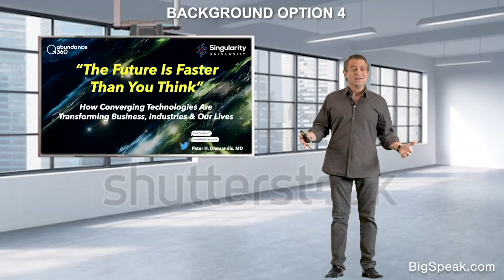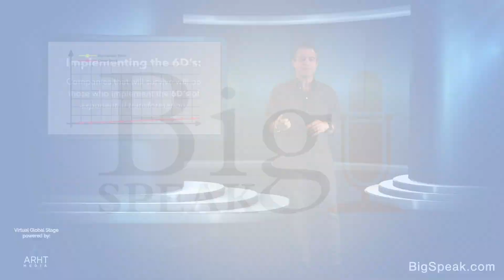Peter Diamandis Virtual Stage Keynote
Dr. Peter H. Diamandis is an international pioneer in the fields of innovation, incentive competitions and commercial space. In 2014 he was named one of “The World’s 50 Greatest Leaders” – by Fortune Magazine.

In the field of Innovation, Diamandis is Founder and Executive Chairman of the XPRIZE Foundation, best known for its $10 million Ansari XPRIZE for private spaceflight.

Diamandis is also the Co-Founder and Vice- Chairman of Human Longevity Inc. (HLI), a genomics and cell therapy-based diagnostic and therapeutic company focused on extending the healthy human lifespan. He is also the Co-Founder and Executive Chairman of Singularity University, a graduate-level Silicon Valley institution that studies exponentially growing technologies, their ability to transform industries and solve humanity’s grand challenges.

In the field of commercial space, Diamandis is Co-Founder/Co-Chairman of Planetary Resources, a company designing spacecraft to enable the detection and prospecting of asteroid for precious materials. He is also the Co-Founder of Space Adventures and Zero-Gravity Corporation.

Diamandis is the New York Times Bestselling author of Abundance – The Future Is Better Than You Think and BOLD – How to go Big, Create Wealth & Impact the World.

He earned an undergraduate degree in Molecular Genetics and a graduate degree in Aerospace Engineering from MIT, and received his M.D. from Harvard Medical School.

Diamandis’ mission is to open the space frontier for humanity. His personal motto is: “The best way to predict the future is to create it yourself.”

In 2016, the Greek Government honored him by issuing a 1.2 Euro stamp into circulation. Also in 2016, the book How to Make a Spaceship – A Band of Renegades, an Epic Race, and the Birth of Private Spaceflight, Peter’s biography and the story of the XPRIZE was written by Julian Guthrie with a Foreword by Richard Branson and an Afterword by Prof. Stephen Hawking.

His most recent innovative venture was Co-Founding Celularity, a cutting-edge stem cell research biotechnology company focused on improving human longevity, immunity, and regeneration. The company owns LifeBank USA the only donation center for human placentas, giving them a monopoly in their field of research.